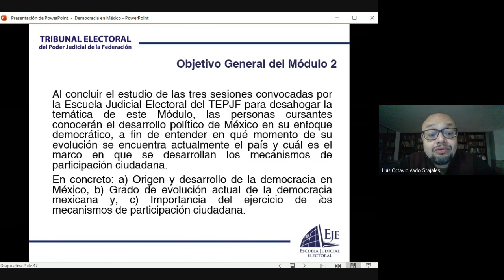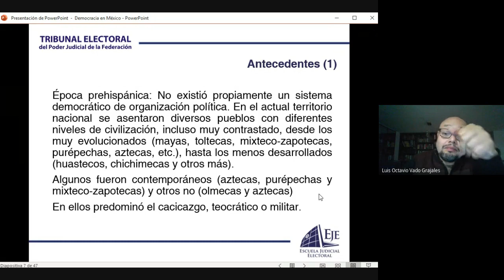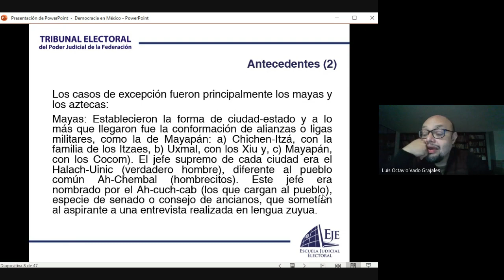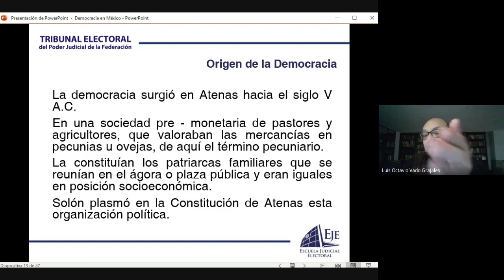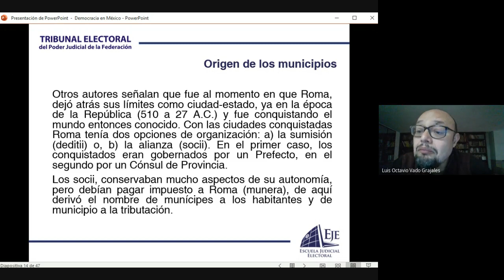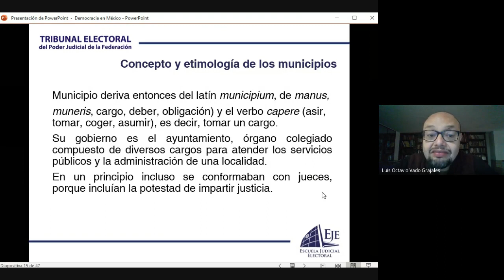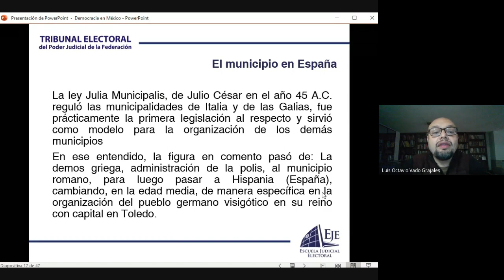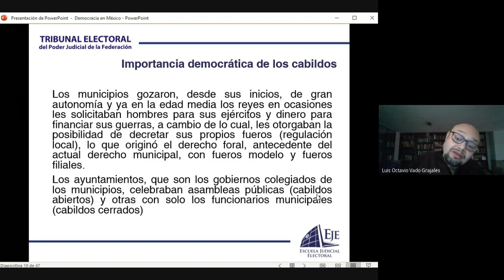Diplomado La Función Administrativa Electoral en las entidades federativas 2022 06 13